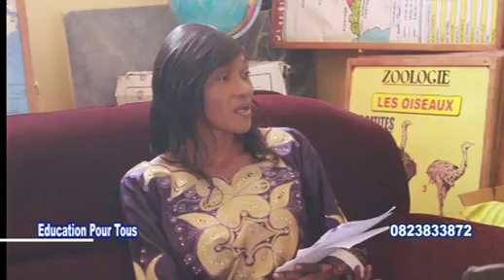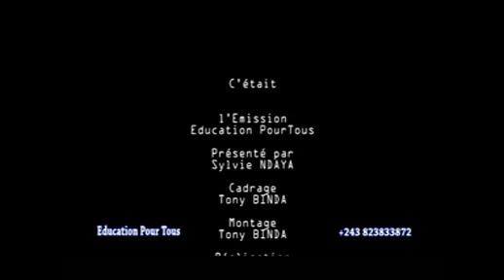Education Pour Tous 16 Dec 2023 AVEC NGANZA NGIAYI : A QUOI SERT LE VOTE ?